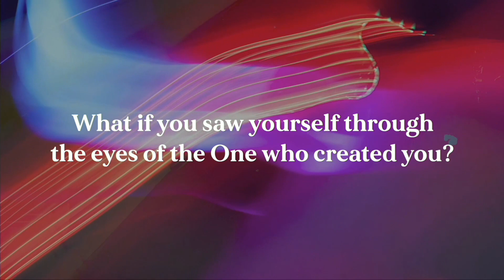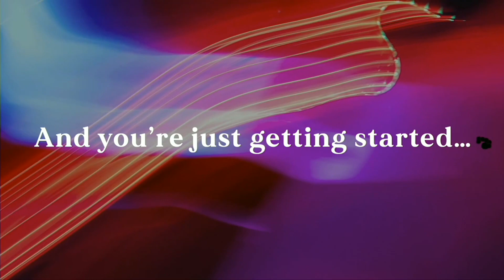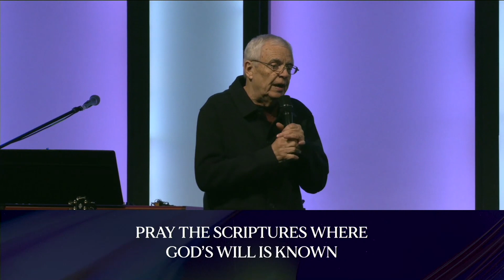Authority of the Believer | Ray Frederick | Kings Circle